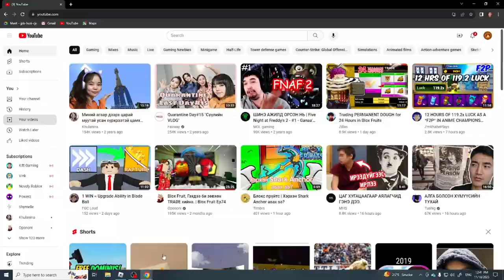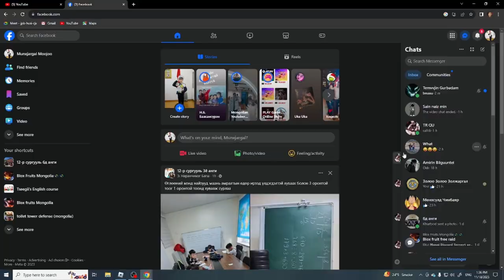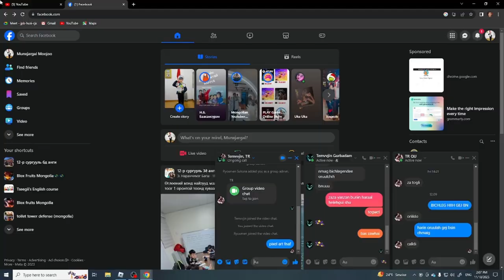Blox fruit part6